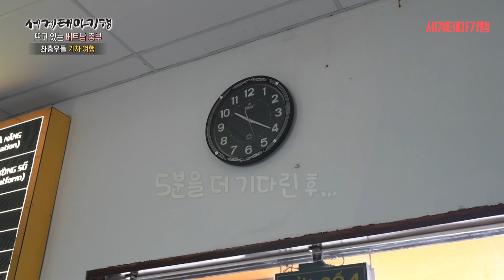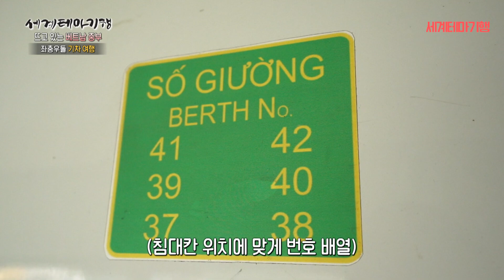짐 많은 배낭여행자 필수! 국밥 한 그릇 가격 8천 원으로 침대칸 기차 6인용 1등석 이용하기 | 침대칸 호실 전체를 예매해도 4만 원 초반대😲 | 세계테마기행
다낭에서 후에로 기차로 이동하는 시간 약 2시간 30분
여행자들에게는 많은 짐들로 1시간도 버티기가 힘든데요!
그런 분들을 위한 베트남 기차 이용 꿀팁 세테깅에서 알려드려요!

다낭-후에 철도 구간은 특히 해안선으로 달려 풍경이 예쁘기로 유명한데요
이 풍경을 만끽하려는 방법의 하나는 기차 여행입니다
이곳 다낭의 기차는 일반 객실과 침대칸으로 이루어져 있는데
많은 짐을 들고 다니는 관광객들에게는 침대칸이 짐을 같이 실을 수 있어 편하다고 해요

✔침대칸 기차 이용 가격은 (6인용 침대칸 기준)
맨 아래 칸 약 8,000원 / 중간 칸 6,800원 / 맨 위 칸 6,300원이라고 하는데요
자리마다 가격이 다른 이유는 위로 올라갈수록 자리가 좁아지기 때문이라고 해요
침대칸 기차 일등석은 당연히 맨 아래칸이겠죠?

기차 안에는 푸드 카트도 돌아다니는데요
매일 다른 메뉴로 준비되어 나오지만 대부분 단백질 위주의 식단으로 구성된 듯 하고
가격은 단돈 2천 원이라고 합니다

심지어 창밖으로 보이는 이색적인 풍경들이 너무 아름답다고 해요

✔부제 명 – 뜨고 있는 베트남 중부 방송 中